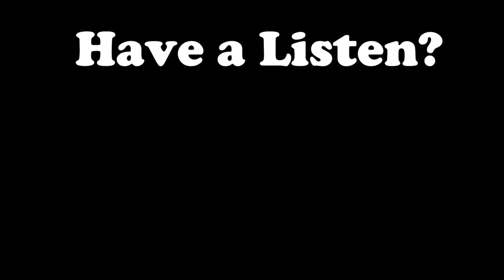John Simm Returns to Doctor Who as The Master! But HOW?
MORE:

John Simm returns as the Master! Vote Saxon!

Stalk me.